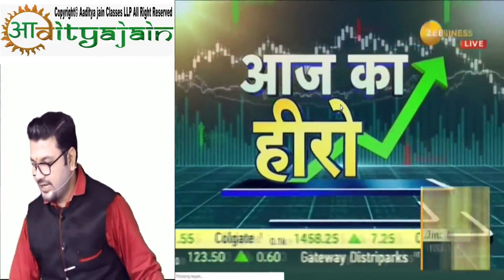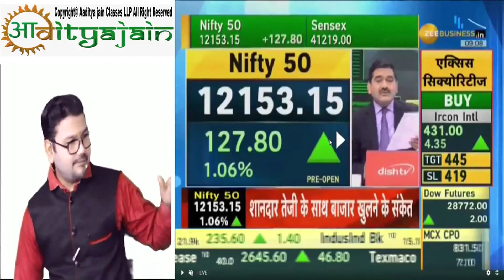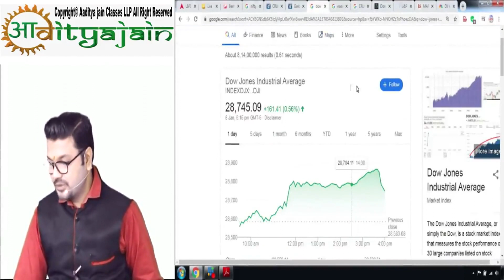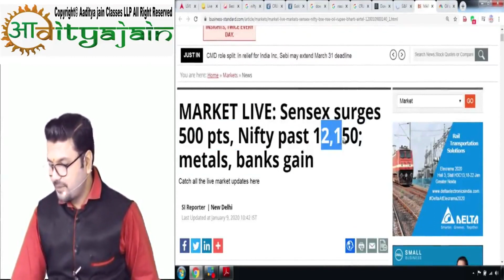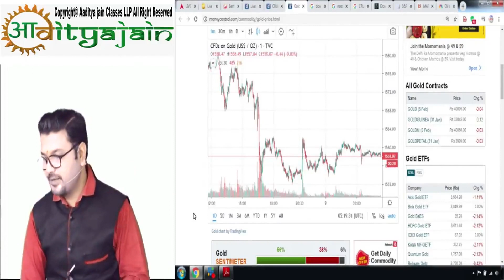Stock market practical Example Explain by Aaditya Jain Sir | Best CA CMA pendrive online class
Give yourself time Motivational Inspirational video by Aaditya Jain Sir | Best CA CMA pendrive class